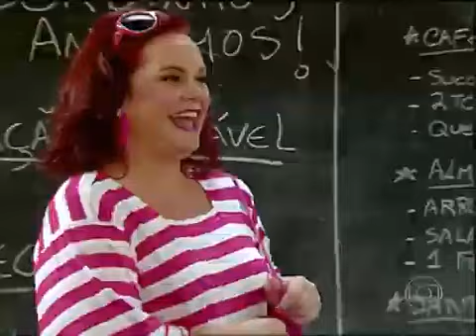Os Caras de Pau Pedrão e Jorginho PARTE1 21-09-16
Os caras de pau.